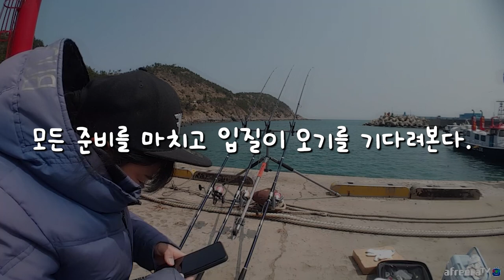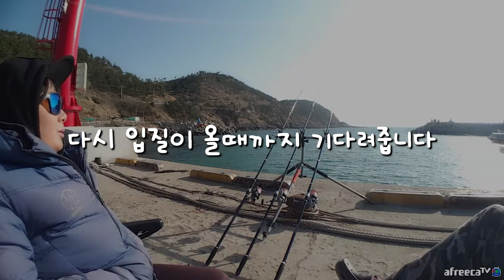낚시 초보도 추자도에선 이만큼이나 가능합니다! / 추자도 낚시 / caravan camping car / Fishing / 캠핑카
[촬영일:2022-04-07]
[출조지: 추자도 ] 4-2
[사용장비] 로드 : JW피싱 DK4 425
                       릴 :  시마노 액케 1120
                   라인 :  8합사4호
                   채비 :  구멍봉돌40호 목줄7호
                    바늘: 참돔바늘9호
                    미끼: 갯지렁이

(문의)
카카오톡 : bjhotdog